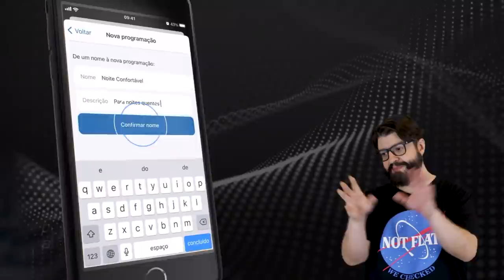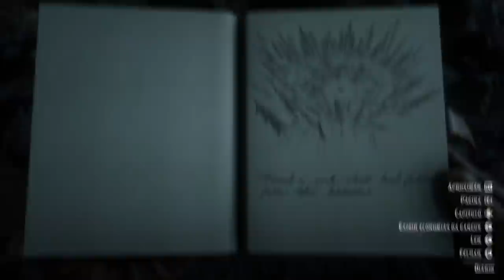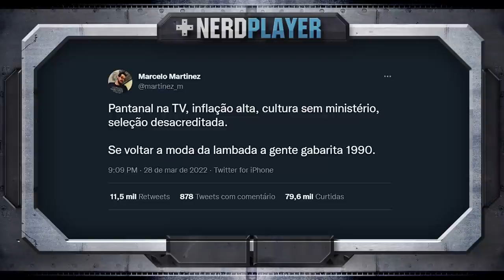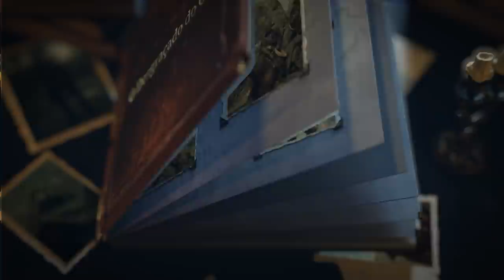Red Dead Redemption 2 - O desgraçado do oeste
Lambda, lambda, lambda nerds! Desta vez, Alexandre Ottoni - o Jovem Nerd e Deive Pazos - o Azaghal vão encarar os desafios que só a natureza do velho oeste pode proporcionar e arrumar uma confusão no bar da cidade, por que não? ¯\_(ツ)_/¯